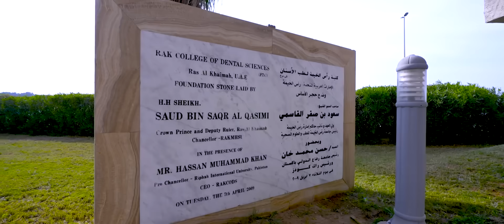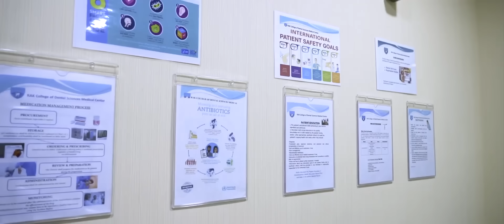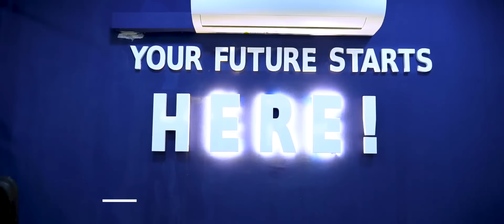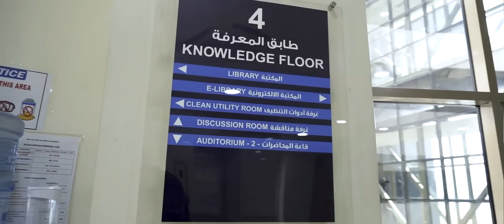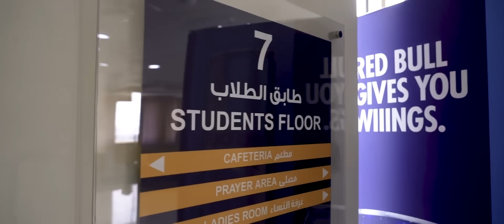Begin Your Future with RAK College Of Dental Sciences!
RAK College of Dental Sciences (RAKCODS), part of the RAK Medical and Health Sciences University (RAKMHSU), is a prestigious institution located in Ras Al Khaimah, United Arab Emirates. It offers a Bachelor of Dental Surgery (BDS) program designed to provide comprehensive dental education and clinical training that meets international standards. RAK College of Dental Sciences boasts state-of-the-art infrastructure, including advanced dental laboratories and clinical facilities. The curriculum integrates pre-clinical and clinical dental sciences, ensuring that students gain hands-on experience from the second year onwards. The clinical training at RAKCODS is accredited by Accreditation Canada in Diamond category and QS 5-star rating which emphasizes patient care, safety and quality of education for the student. The college is committed to holistic student development, focusing not only on academic excellence but also on ethical practices and community service. Students are encouraged to participate in various community outreach programs, providing free dental care to the local community.

 If you need further information on Dentistry, please browse the website or have a web chat on the site. Our team is available to provide you all the information.